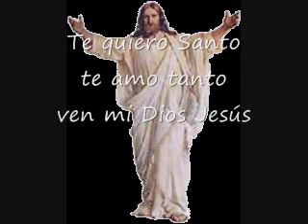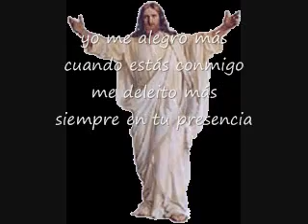Yo Me Alegro Más Cuando Estás Conmigo Pista